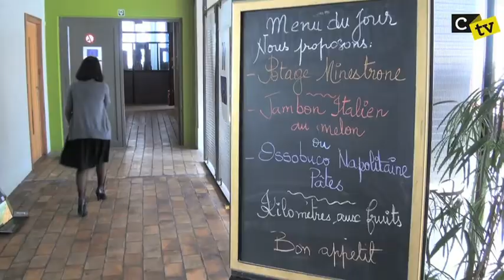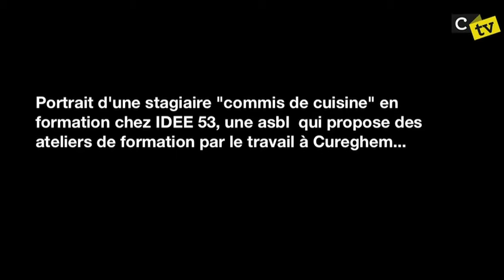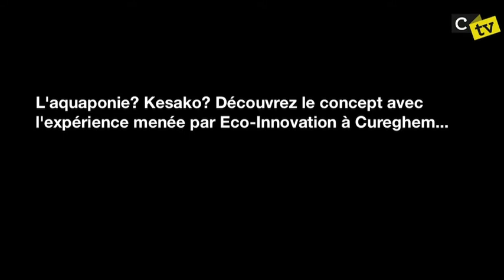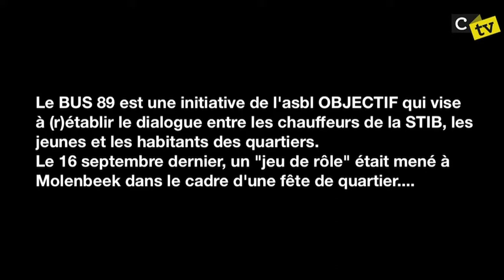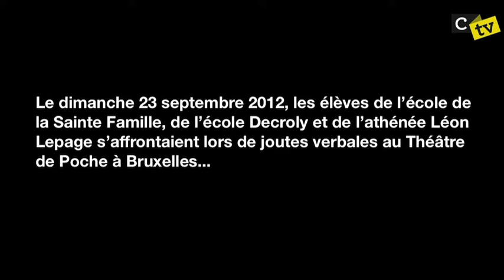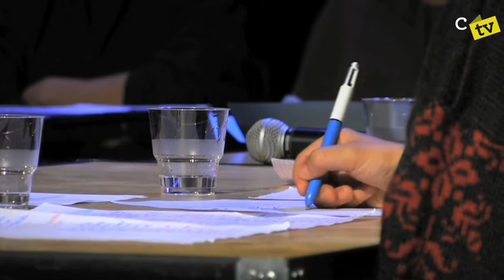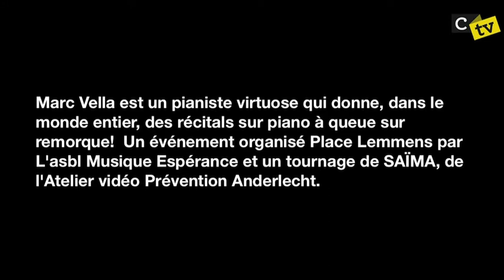Corsaires Tv S2 Episode 7 Cureghem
L'émission préparée en octobre 2012 par les stagiaires de Idee53 à Anderlecht